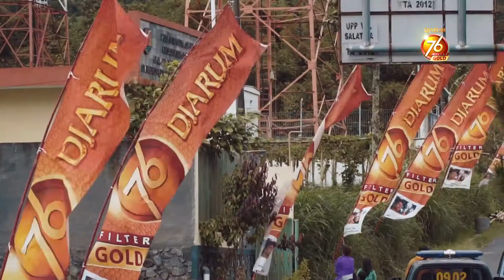Downhill Boyolali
OFFICIAL HIGHLIGHT 76 IDH URBAN 2016 Wisata New Selo Boyolali 22 23 OCT Downhill Full HD